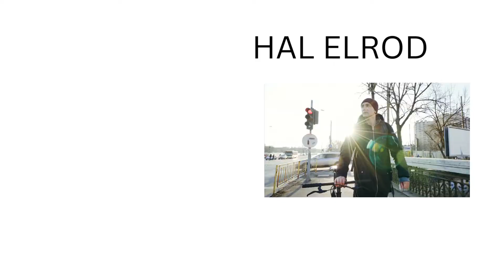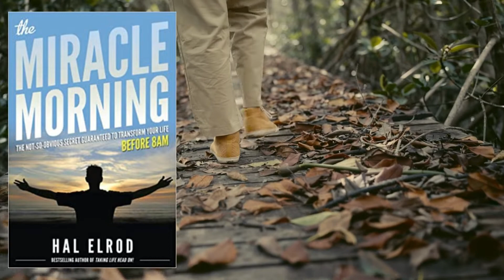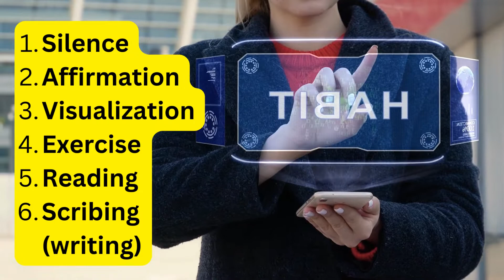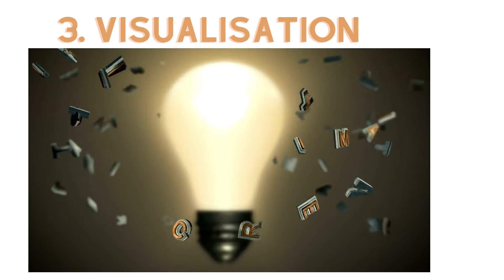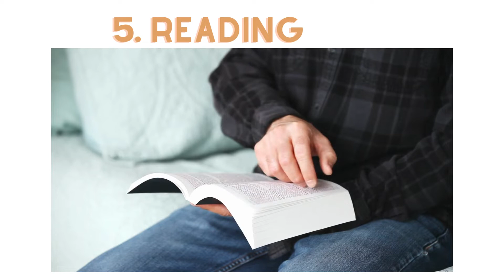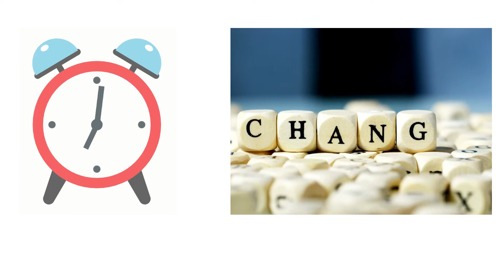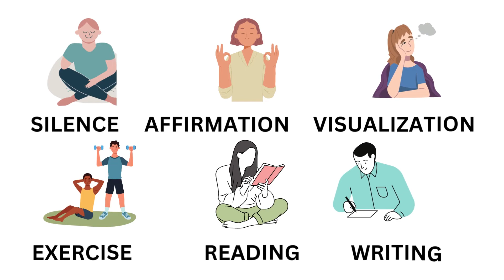THE 6 MORNING HABITS THAT WILL CHANGE YOUR LIFE || THE MIRACLE MORNING || HAL ELROD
What are the 6 practices of Miracle Morning?
• Silence.
• Affirmations
.• Visualization.
• Exercise.
• Reading
.• Scribing.
What are the 6 morning habits of high performers?
What are the 6 savers?
What is The Miracle Morning challenge?
What is the best morning routine?

6 Habits of Successful PeopleHal Elrod is the bestselling author of “The Miracle Morning: The Not-So-Obvious Secret Guaranteed to Transform Your Life (Before 8AM)”. In “The Miracle Morning”, Hal reveals the six morning habits that helped him to rebuild his life after he lost just about everything. Here’s Hal explaining the importance of developing good morning

Maxomusic corporateInspirational Corporate by MaxKoMusic Commons Attribution-ShareAlike 3.0 Unported